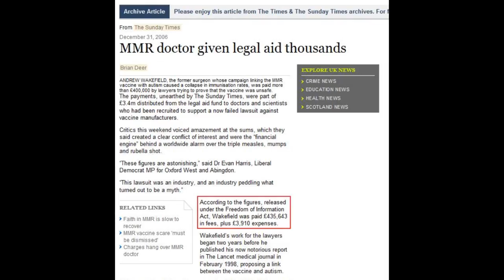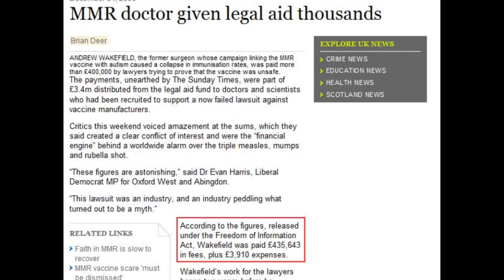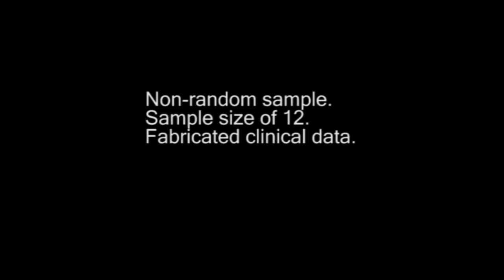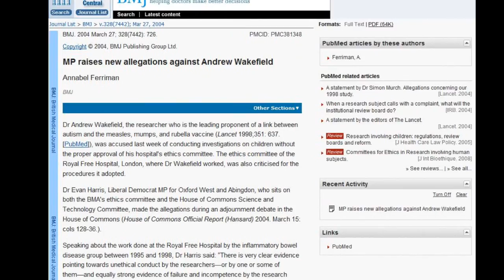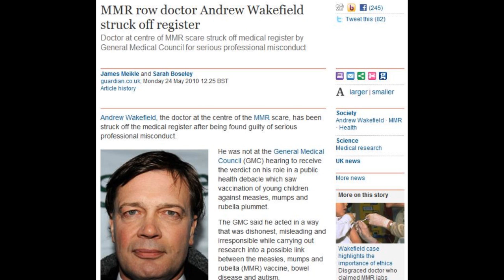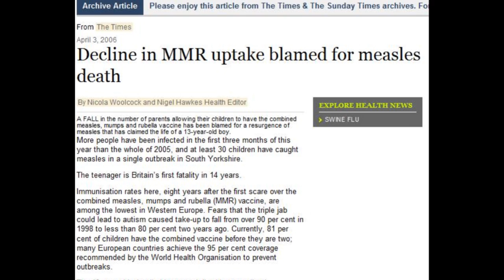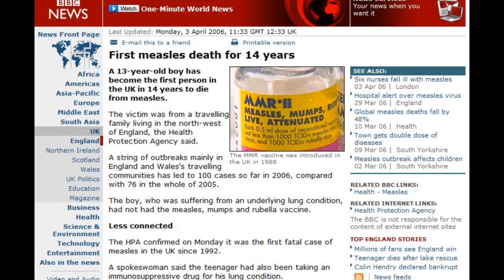Vaccines and Autism: Part 2- The Crime and Punishment (HD):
UPDATE:  Whooping cough is now an epidemic in California.